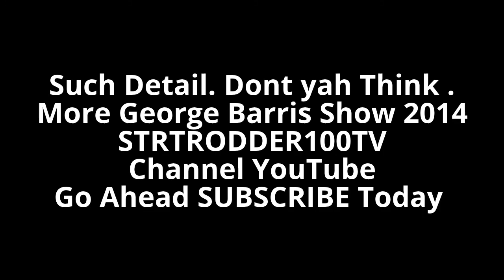2013 Harley Davidson, Chrome Fully Engraved " George Barris Car Show"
ive never seen, so much engraving in Chrome before, this Harlet Davidson aat the George Barris Show was of the Chain , small lkil walk around.2014
StrtRodder100Tv